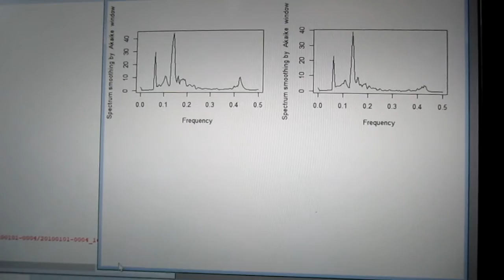超音波の音圧測定解析